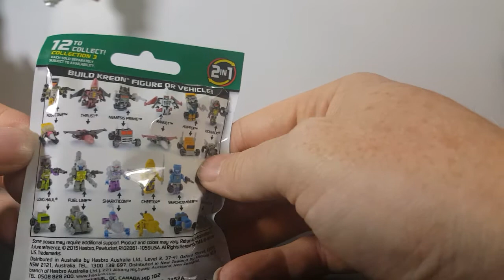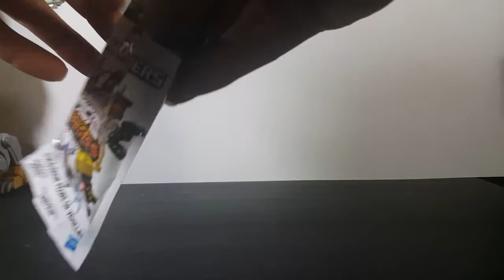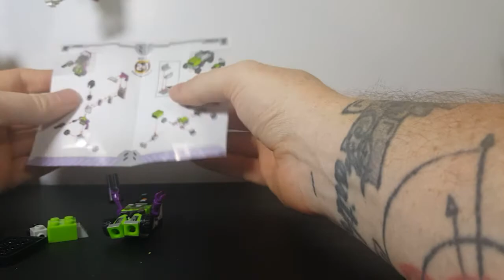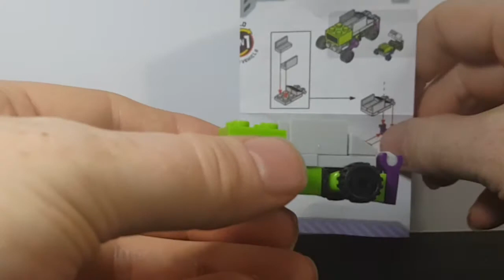Kre-O Transformers Kreon Micro Changers Long Haul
This Video is NOT made for kids, This video is for adult collectors Kre-O Transformers Kreon Micro Changers Long Haul